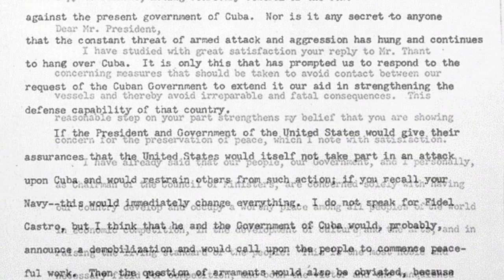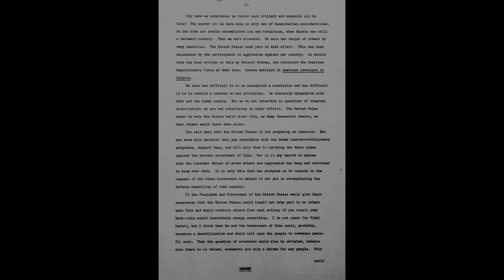Black Saturday, Nuclear War on Autopilot | The Cuban Missile Crisis | Day 12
On October 27, 1962 a deal to resolve the Cuban Missile Crisis is ever so close, but then almost everything that can go wrong, goes wrong. The world is left teetering on the brink, and someone has to die.

Hosted by: Indy Neidell
Written by: Spartacus Olsson
Director: Astrid Deinhard
Producers: Astrid Deinhard and Spartacus Olsson
Creative Producer: Joram Appel
Post-Production Director: Wieke Kapteijns
Research by: Spartacus Olsson
Edited by: Daniel Weiss
Sound design: Marek Kaminski

Sources:
From the Noun Project:
diary By Astoe
Handshake By priyanka
telegraph By Luke Anthony Firth